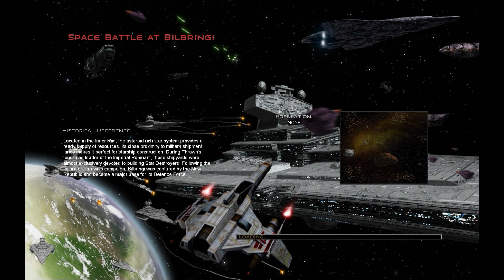Age of Legends – New Republic Part 2 – gegen das Huttenkartell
Als nächstes richten wir unseren Blick auf das Huttenkartell, da sie unseren Weg nach Mon Cala blockieren. (Vielleicht ist Leia auch einfach nur sauer, wegen dem Tod ihres Sohnes,  und die Hutten sind die ersten die diesen Zorn zu spüren bekommen?)